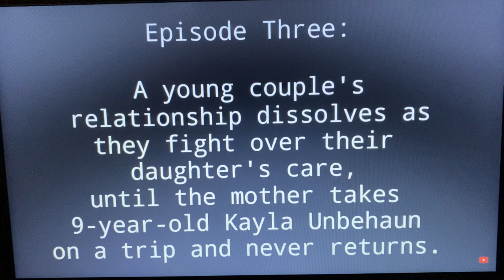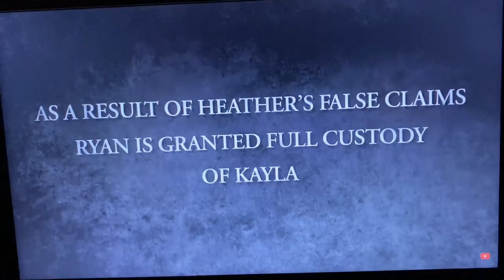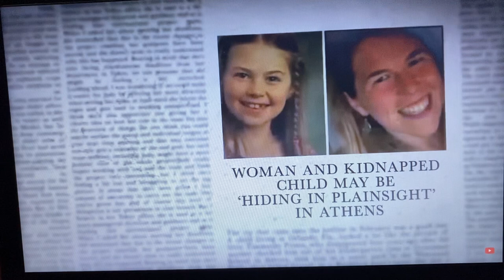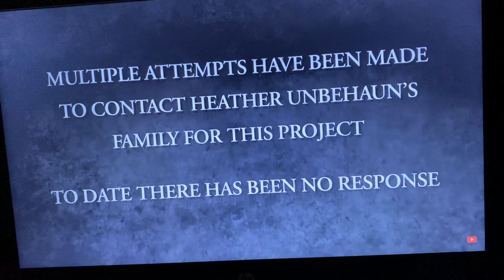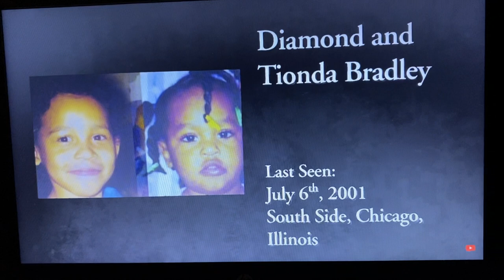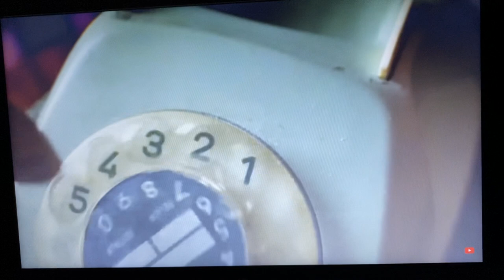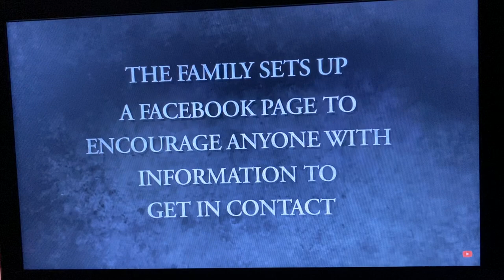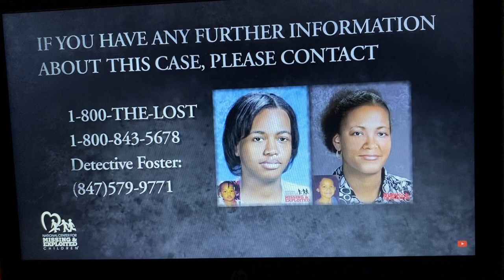Vanished: Unsolved Mysterious Disappearances | Full Episode Documentary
Vanished​ is a documentary about the heartbreaking stories of loved ones who have disappeared. The missing​ people and children have mysteriously vanished leaving unsolvedmysteries.

[EP3] Kayla Unbehaun
[EP4] Diamond & Tionda Bradley

UPDATE: Kayla Unbehaun (now 15) was found in Asheville, North Carolina, in May 2023,  after being abducted from South Elgin, Illinois, in 2017.